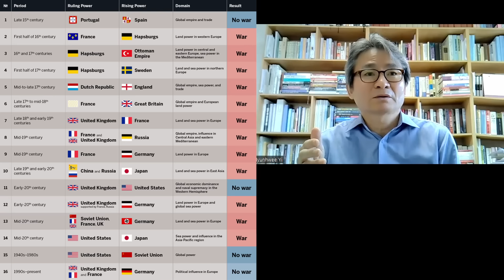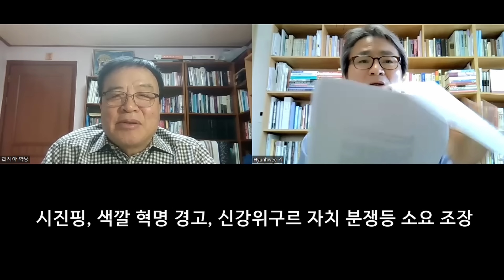벨 통신 383, 새로운 시각에서의 한반도 정세 분석 대담 // 미국의 나토 아시아 확장 // 트럼프 당선과 미국 정책 변화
미 서방 글로벌리스트들의 장기 세계 전략 구성 ,그리고 한반도 전쟁 위기 고조와 관련한 이현휘 정치학 박사와의 대담 프로그램 입니다. 트럼프 당선 후 바뀌게 될 우크라이나, 한반도, 중국에 대한 미국 정책, 트럼프 재 집권 이후의 민주당 매파들의 장기 전략은 어떤 것들을 예상할 수 있을까등 국제 정치 이론을 바탕으로 한반도 정세 관련 대담을 실시하였습니다.